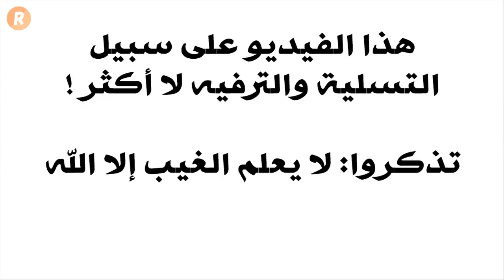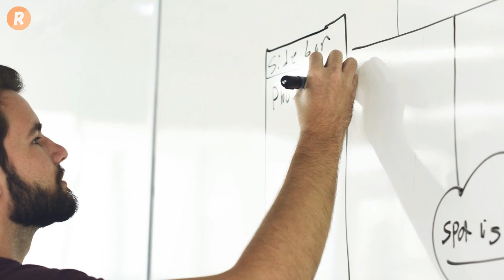الأبراج تكشف لك الصفة المطلوبة في توأم روحك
في هذا الفيديو نكتشف ما هي الصفة المطلوبة في توأم روح كل برج من الأبراج
سواء كنت رجلاً أو امرأة فأنت لديك قائمة من الصفات التي لن تقبل الشريك إلا إذا تمتع بها
إنها ببساطة المعايير التي تهمك، وتثير حماستك، وتلهب الحب في قلبك وتكمل النقص فيك.
وهذه هي بالضبط ما تكشفه الأبراج لك في هذا الفيديو
مشاهدة ممتعة